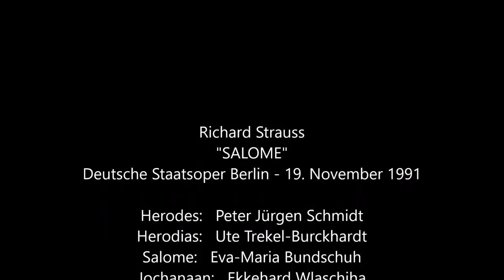Strauss: Salome (Berlin, 19.2.1991, Rennert)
Richard Strauss: "Salome" (Berlin, 19. Februar 1991)
(Rennert - Bundschuh, Trekel-Burckhardt; Wlaschiha, P.-J. Schmidt)
Dirigent: Wolfgang Rennert
Salome: Eva-Maria Bundschuh
Herodias: Ute Trekel-Burckhardt
Page: Elvira Dreßen
Sklave: Borjana Mateewa
Jochanaan: Ekkehard Wlaschiha
Herodes: Peter-Jürgen Schmidt (Foto)
Narraboth: Wolfgang Millgramm
Zwei Nazarener: Gerd Wolf, Erich Siebenschuh
Zwei Soldaten: Heinz Reeh, Peter Olesch
Fünf Juden: Harald Neukirch, Joachim Arndt, Henno Garduhn, Peter Menzel, Bernd Zettisch
Ein Cappadocier: Roland Ott